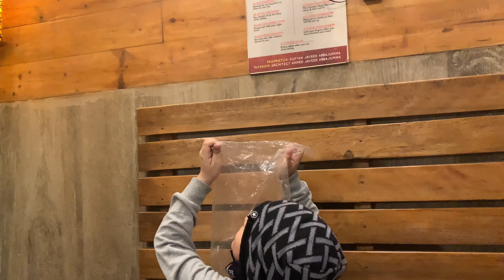Nida aur ali ki mumy ka brithday